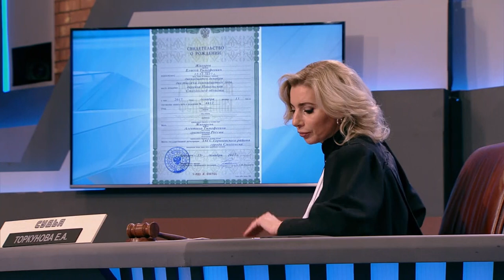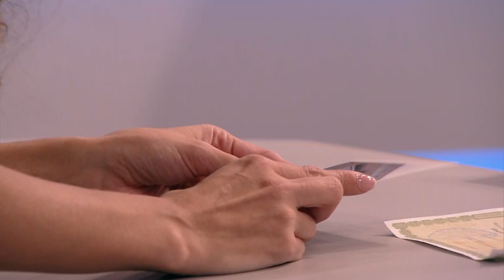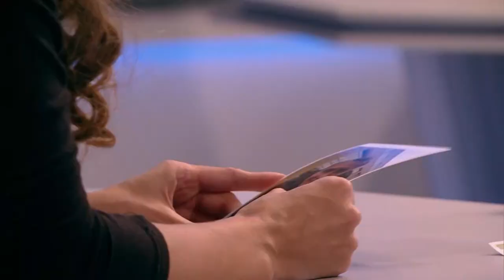Тест на отцовство | Выпуск 81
Новое судебное шоу «Тест на отцовство» онлайн и совершенно бесплатно познакомит вас с реальными историями обычных людей, семейное счастье которых оказалось под угрозой из-за взаимных подозрений, недоверия, ревности, интриг и неверности. Вопросы, с которыми обращаются в телевизионный суд участники процесса самые разнообразные: один из супругов пытается добиться выплаты алиментов; муж подозревает жену в измене и хочет отказаться от отцовства; семейная пара пытается развеять сомнения о подмене ребенка в роддоме; супруги хотят поставить финальную точку в битве за наследство. В каждой серии судье и зрителям программы «Тест на отцовство» будут представлены доказательства сторон, показания свидетелей, экспертов и третьих лиц, фото и видеоматериалы, позволяющие оценить схожесть фигурантов дела, и, конечно, результаты ДНК-теста. Онлайн и в хорошем качестве вы побываете на настоящем слушании, в ходе которого будут раскрываться шокирующие подробности, способные повлиять на итоги разбирательства. Ведущей шоу выступит судья Екатерина Торкунова, за плечами которой многолетний опыт работы в лучших адвокатских бюро страны и Европы. Тонкий психолог и опытный профессионал она не позволит героям провести суд с помощью различных уловок и сможет принять единственно верное и справедливое решение. Каким оно будет, вы узнаете совершенно бесплатно, если начнете смотреть онлайн все выпуски программы «Тест на отцовство», полной удивительных невыдуманных историй и жизненного драматизма.